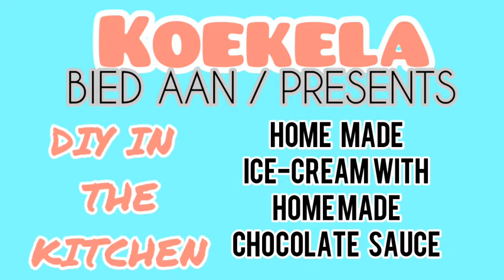Super easy ice cream and chocolate sauce | Baie maklike roomys en sjoksous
In days where it is difficult to get to groceries stores  I 've decided to learn to make my own products and try to be less depended on supermarkets.This time I've made ice cream and chocolate sauce .The easiest recipe and you only needed 2 ingredients to make icecream and only 2 ingredients to make
chocolate sauce.

Ice cream recipe:
Ingredients:
600ml pouring Cream
1can (340ml)  Condensed Milk

Chocolate sauce :
Ingredients:
125ml Condensed milk
45 ml Cacao

Follow method on video.